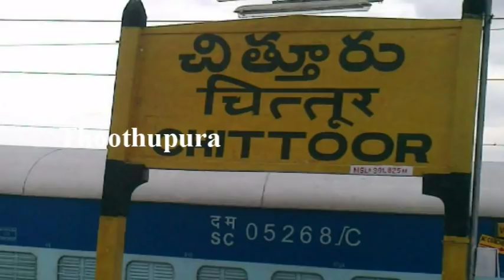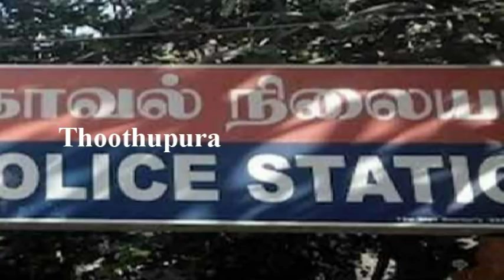ஆந்திரா சித்தூர் கங்காதரவேலு பகுதியை சேர்ந்த பாரதி செய்ததை பாருங்க | Thoothupura